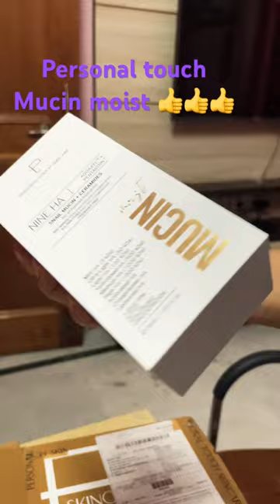personal touch mucin Moist unboxing